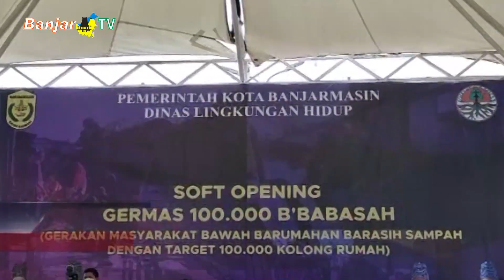HM YAMIN DUKUNG GEBRAKAN BABARASIH KOLONG RUMAH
Wakil Ketua DPRD Banjarmasin, HM Yamin, menyambut dan mendukung gerakan masyarakat (germas) 100.000 ba’babasah (bawah berumahan barasih sampah), yang digagas Dinas Lingkungan Hidup Kota Banjarmasin.